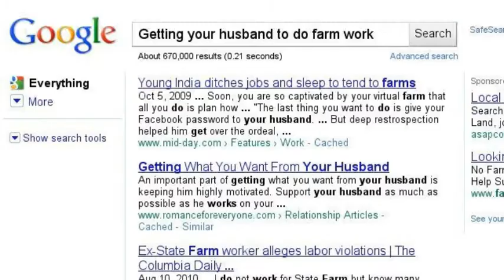Harvest Moon... a little TOO literally